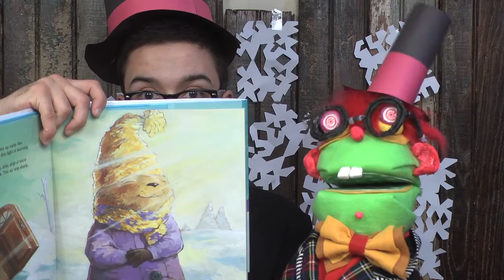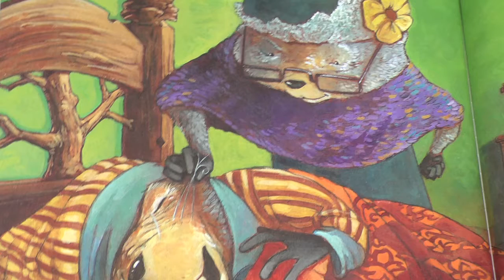Punxsutawney Phyllis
Phyllis can't convince Uncle Phil to get out of bed to make his prediction on Groundhog Day. When Uncle Phil realizes he has missed all the signs of an early spring, he knows it's time to retire...